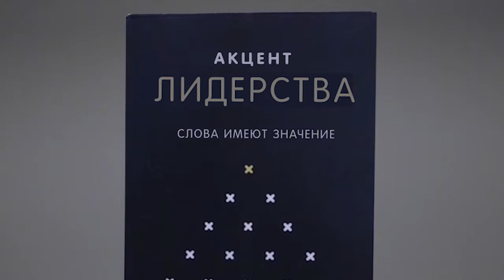Гарантированные Божьи обетования. «Церковь Волна» (27)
Абсолютно все обетования Божьи. Господь не может передумать.

Стив Келли расскажет о семи Божьих обетованиях:
1. Нам гарантирован доступ.
2. Нам гарантировано Божье присутствие.
3. Нам гарантирована вечность.
4. Нам гарантирован мир.
5. Нам гарантировано трудоустройство.
6. Нам гарантирована награда.
7. Нам гарантирован урожай.